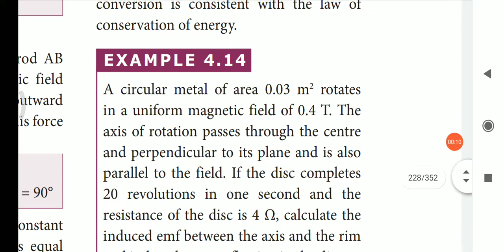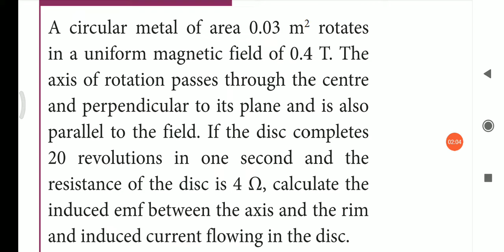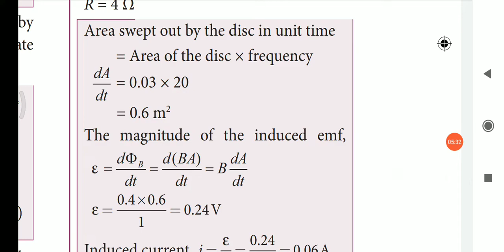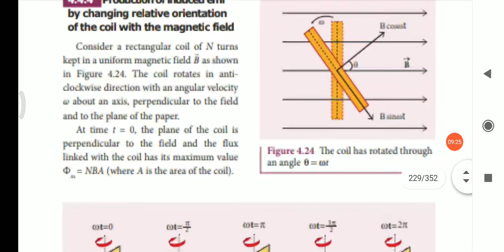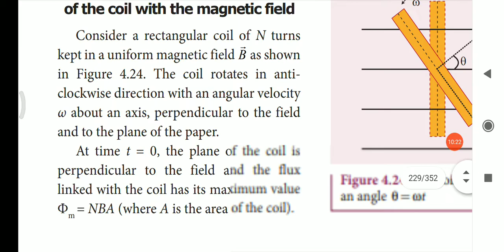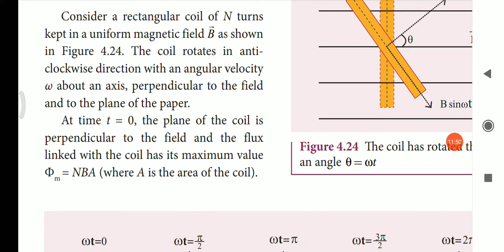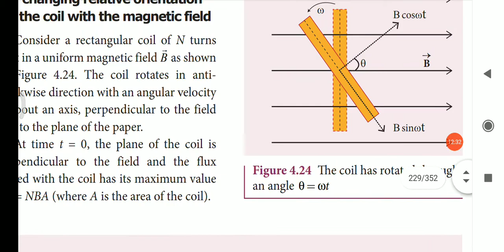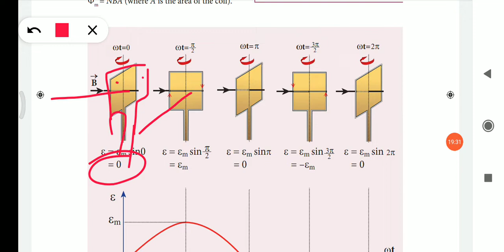Emf induced ll